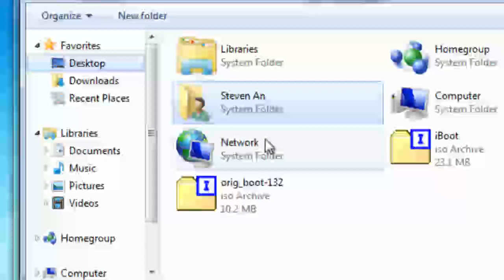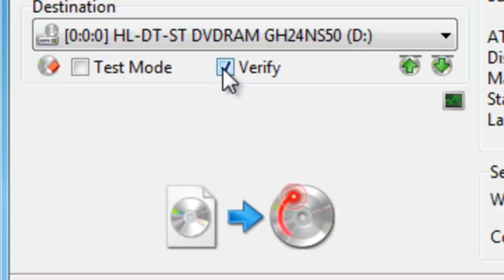[HD] How to create a Bootable ISO CD DVD in Windows!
Boot from this CD! Easy Step by Step!